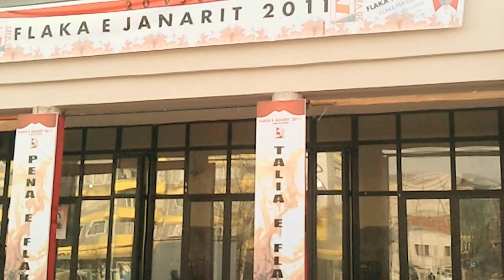Flaka e janarit (Gjilan)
Nga Sy-Arti Ferizaj